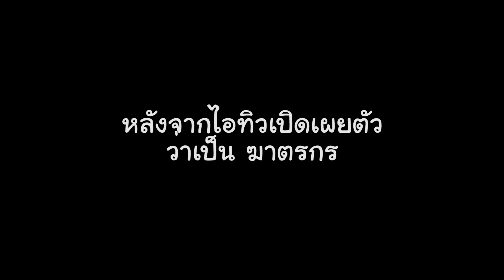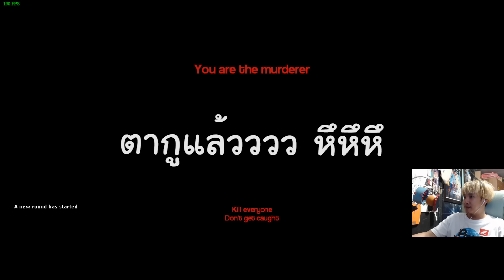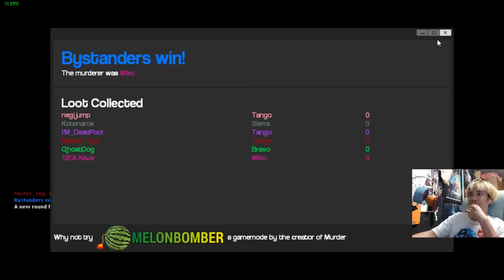GMOD | ฆาตรกรตอแหล | ไม่คิดว่าจะฮาแต่ดันโคตรฮา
คลิปนี้อัดเล่นกันเล่นๆ ไม่ได้คิดว่าจะฮา แต่ตอนเอามาตัด ฮาขี้แตก

สนับสนุน ขุ่นแม่ได้นะค้าขุ่นลูกขา

Spec
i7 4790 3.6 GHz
Mb Asrock H97 Pro 4
Ram 16 g
Zotac GTX 970 4g
Capture By OBS & Nvidia Shadow Play
หรือมีข้อติชมก็ติชมกันได้เต็มที่เลยนะครั­บ จะปรับปรุงให้ดีที่สุดค้าบผม